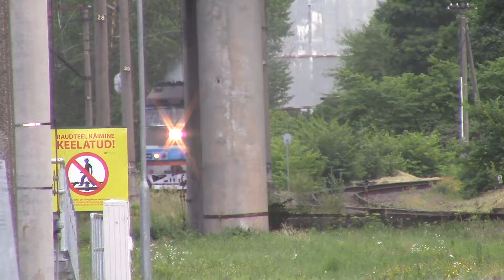TEP70 0236+0320 Passing Kitseküla towards Tallinn-Balti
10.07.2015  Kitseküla